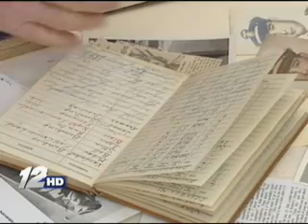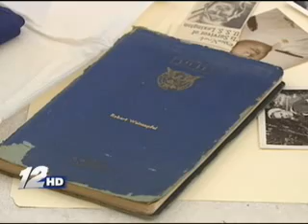WW II Pilot Remembered This Memorial Day